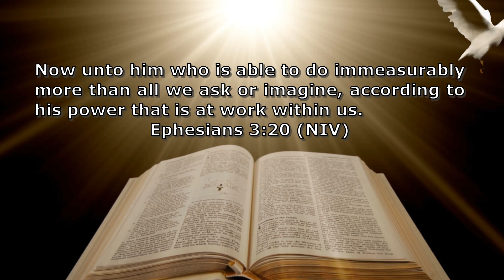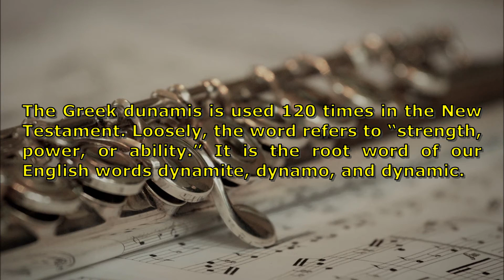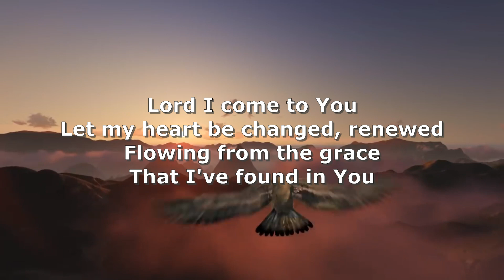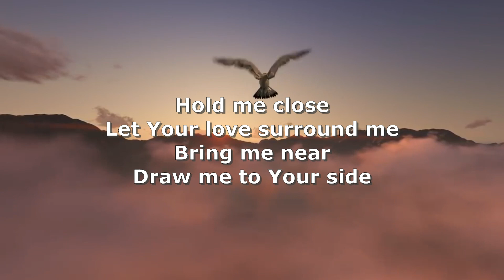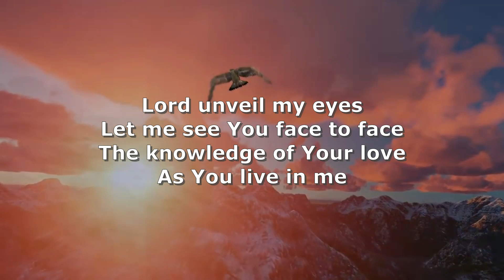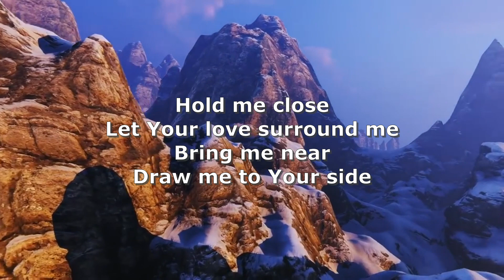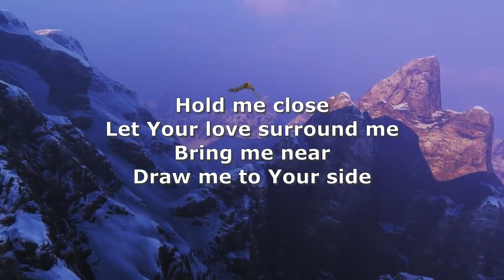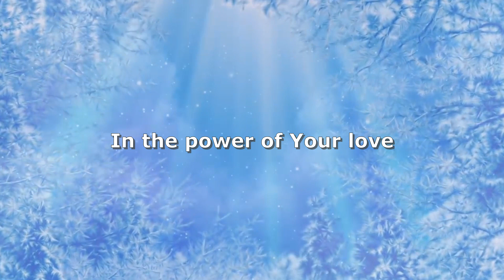Dunamis - Ephesians 3:20 / Pray A Word A Day